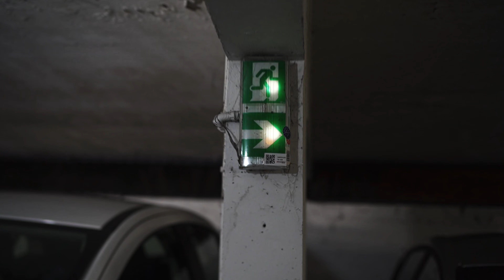ISK o cap Freestyle « CAP 1 »